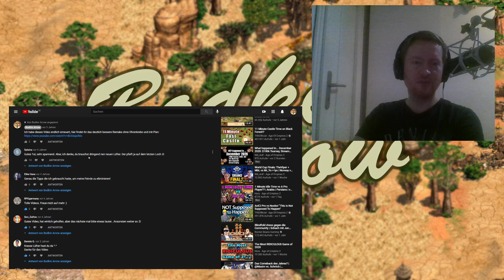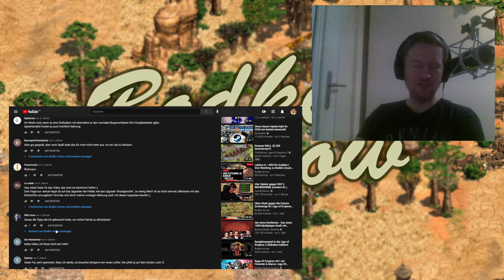Mein erstes Video: Ein kritischer Rückblick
Am 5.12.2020 hat dieser Kanal sein 5-Jähriges Bestehen begangen. Mit etwas Verspätung schaue ich mir daher zu diesem Anlass das allererste Video an, dass ich damals hochgeladen hatte. Wer sich das auch nochmal antun möchte, kann das hier tun